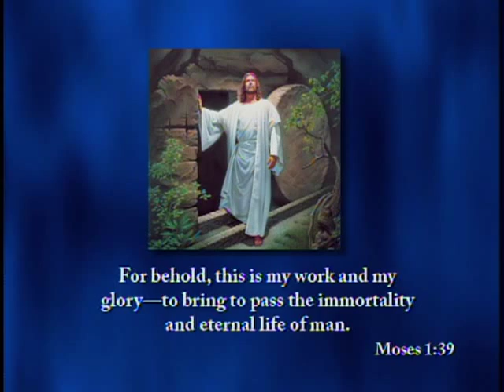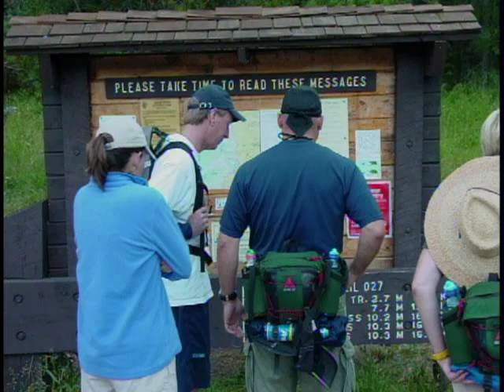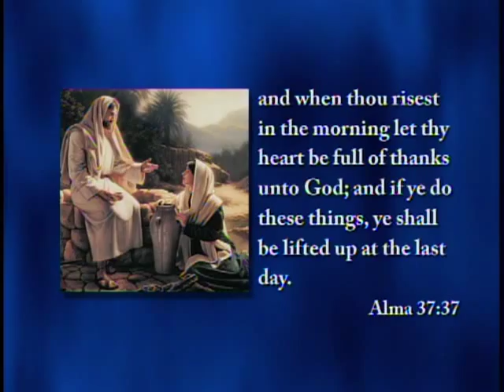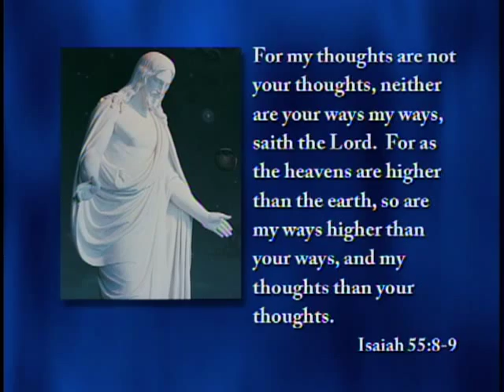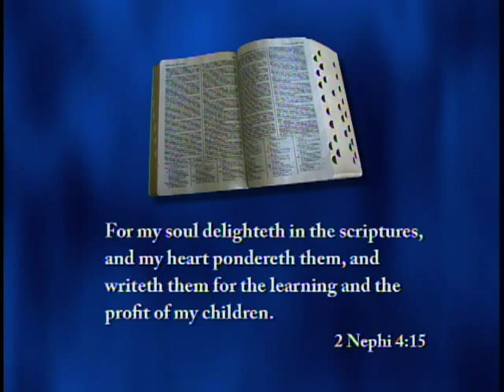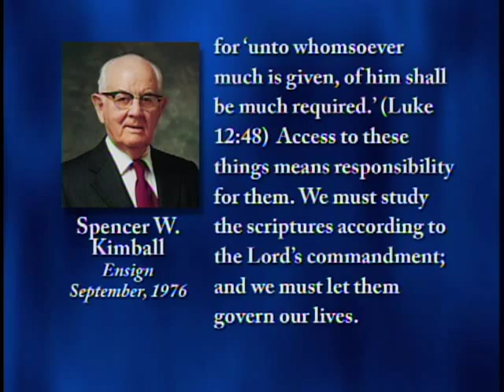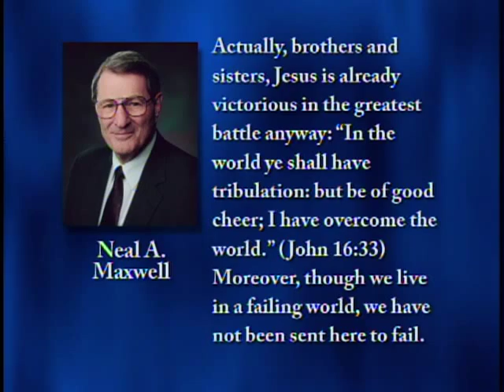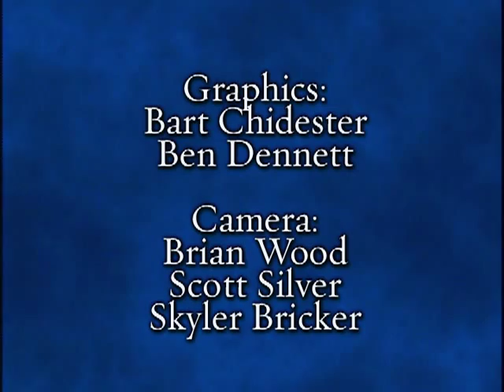Our Personal Game Plan | E. J. Caffaro | 2008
Both in athletics and in life, one of the most important things we can do is acquire and follow our personal game plan.

E. J. Caffaro was director of BYU's Student Athlete Academic Center when this devotional address was given on 24 June 2008.